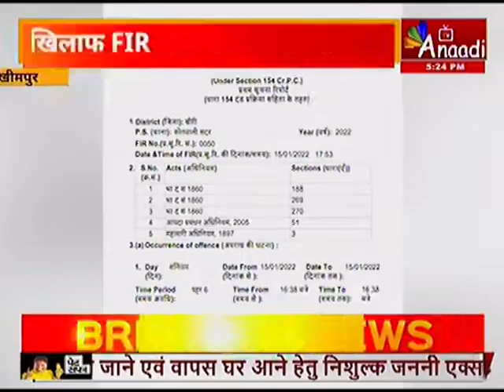Lakhimpur : BJP नेता समेत 30 के खिलाफ FIR| UP NEWS | Hindi news | Latest news | Anaadi TV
Anaadi TV भारत का सबसे विश्वसनीय Hindi News Channel है! Anaadi TV पर आप अपने प्रदेश, देश और दुनिया में घटित बड़ी खबरों के बारे में जान सकते है ! जिससे आप देश, दुनिया के बारे में जान पाए ,तो देखते रहिये Anaadi TV और शेयर करिये अपने दोस्तों और परिवार से ANAADITV HINDINEWS Subscribe Follow us on Instagram Follow us on Twitter Follow us on Facebook Check more updates